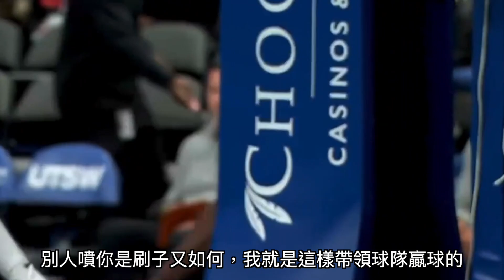『後衛抓籃板刷數據錯了嗎？』控球前鋒與中鋒的大時代！看NBA學習戰術，到底籃板應該給誰撿呢？Luka長傳精華/忍者龜Westbrook的使用方式/Jerry Bryant